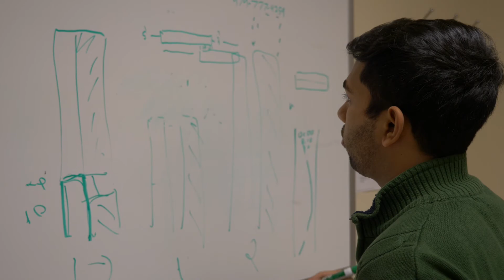Yousuf Khan: 2018 Churchill Scholar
Yousuf Khan, a Biological Sciences major at the University of Maryland, has been selected as a 2018 Churchill Scholar. After graduating in May, he will spend a year at the University of Cambridge, where he will study with Dr. Andrew Firth.